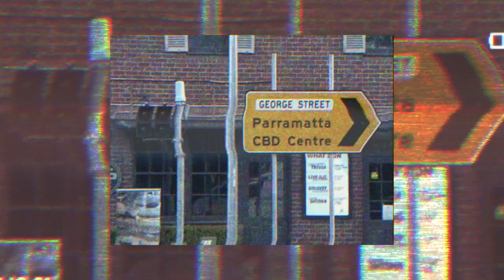NEW KITS! Kappa 2020/21 Home and Away jerseys!